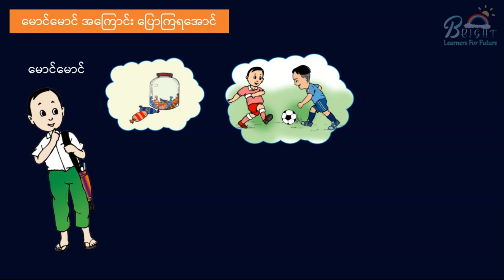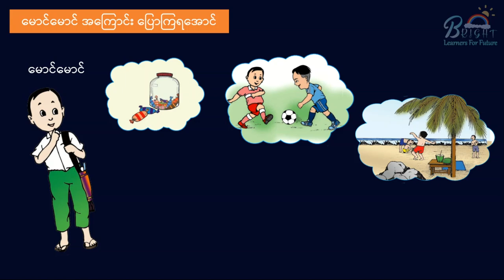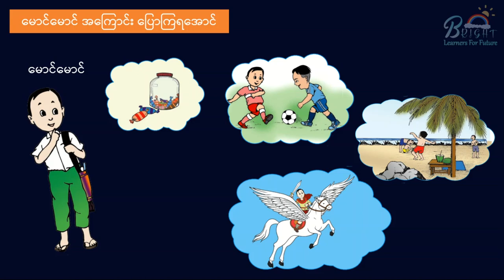Grade -1 လူမှုရေး အခန်း (၁) မောင်မောင်နှင့်သူငယ်ချင်းများအကြောင်း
Lecture - 1
လူမှုရေး အခန်း (၁) မောင်မောင်နှင့်သူငယ်ချင်းများအကြောင်း